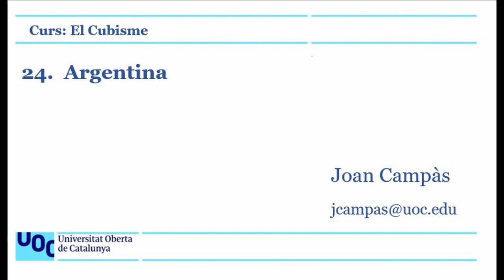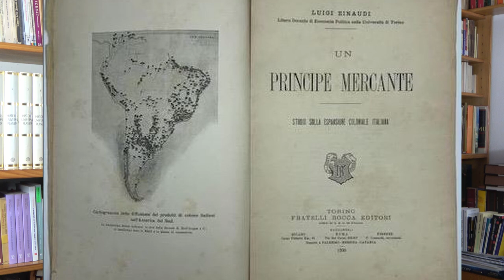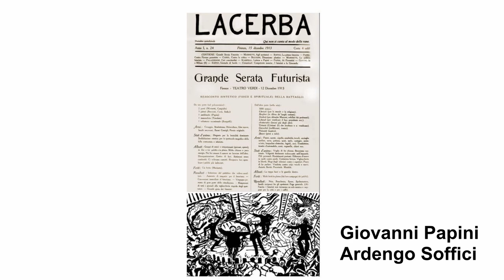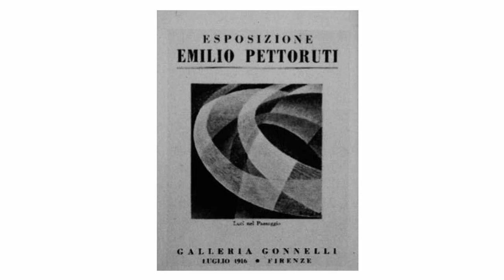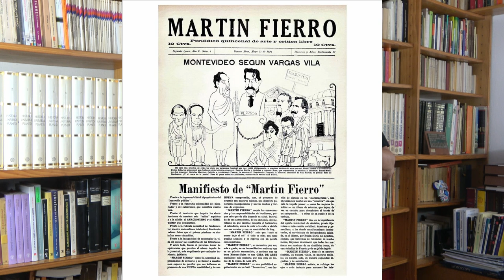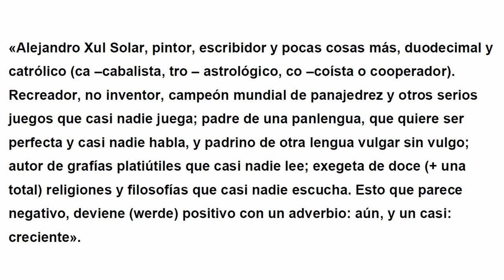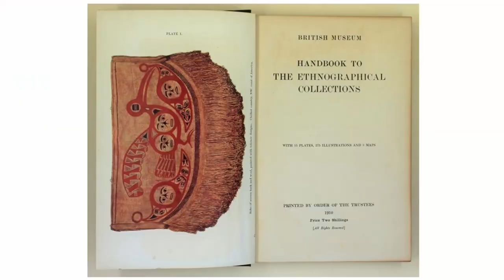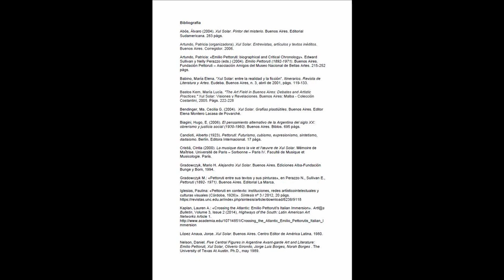Curs: El cubisme. 24. Argentina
Defugint l’eurocentrisme que caracteritza els estudis d’Història de l’art, ens interessa esbrinar com Llatinoamèrica es va incorporar als nous corrents artístics, i començarem pel cas d’Argentina i els seus dos màxims representants Emilio Pettoruti i Xul Solar, seguint la següent estructura:

Emilio Pettoruti, 01:15
- mosaics, 13:51
- amb el futurisme, 15:30
- amb el cubisme, 18:02
- collages cubistes, 19:08
- dibuixos abstractes, 20:19
- l’abstracció, 21:17
- amistat amb Xul Solar, 22:13
- Ballarins, 25:19
- Mi ventana en Florencia, 26:30
- Caminantes, 30:24
- Copas, 30:31
Xul Solar, 32:23
- i l’expressionisme, 37:18
- amistat amb Pettoruti, 39:52
- bau i decoras, 40:50
- el neocriollo, 41:57
- Jefa, 43:25 i 44:04
- americanisme: Tlaloc, 44:53
- Piai, 45:43
- invents (escacs, piano, titelles), 49:46
- Contrapunto de montes y Yara, 51:02
- Grafías, 51:39